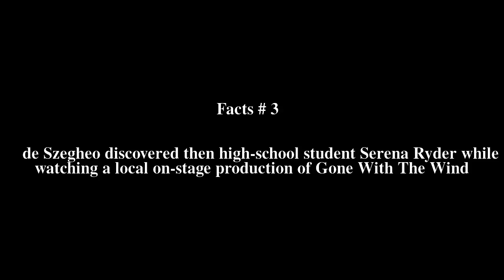Fox Broadcasting Company Top # 7 Facts